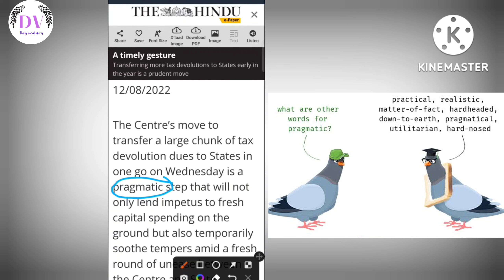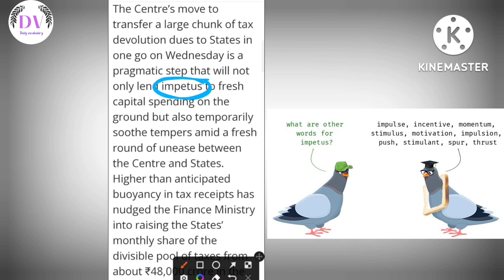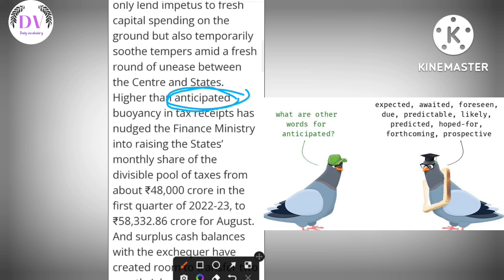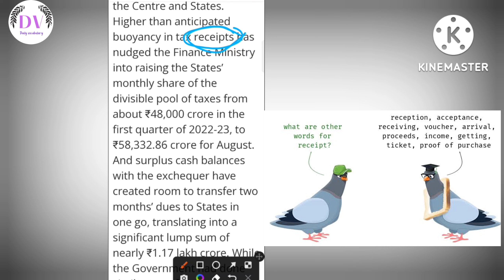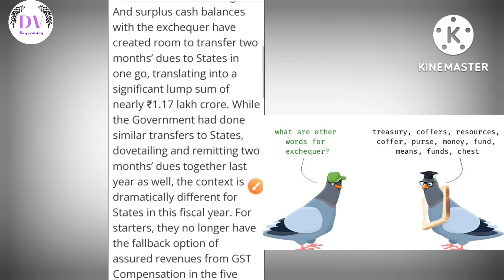English||THE HINDU NEWS VOCABULARY-6/@Dailyvocabularyclass/CET/SSC/RRB/BANK/FOR ALL COMPETITIVE EXAM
HI FRIENDS WELLCOME TO MY CHANNEL.

DAILYVOCABULARYCLASS

BANK AND

FOR ALL COMPUTATIVE EXAMS...